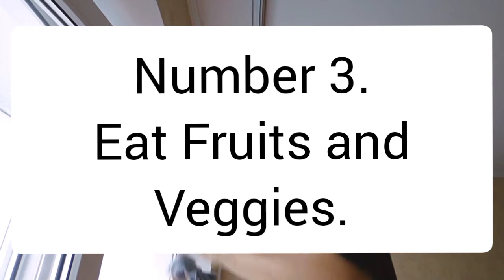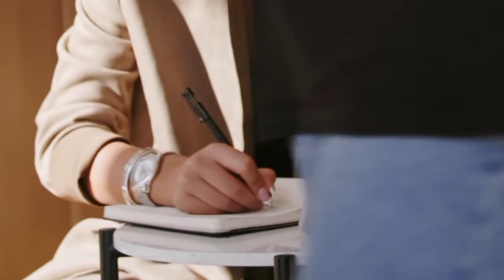How to Quit Smoking | Quit Smoking In Just 10 days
published : August 1st, 2021

How to Quit Smoking In Just 10 days | quit smoking

⭐Quit Smoking in Just 10 days .

queries solved